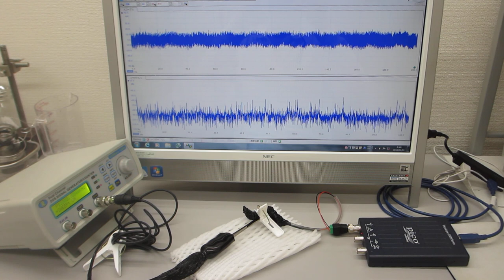メガヘルツの超音波発振制御プローブ製造技術